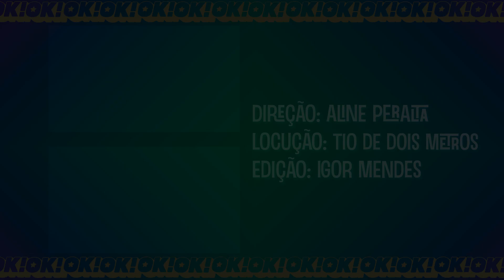CASAIS DE CELEBRIDADES COM DIFERENÇA DE ALTURA PARTE 2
Mais uma lista de amor sem medida com esses casais que tem diferenças de altura!

00:00 ABERTURA
00:24 SARAH HYLAND E WELLA ADAMS
00:44 COCO ROCHA E JAMES CONRAN
01:04 ROMAN POLANSKI EMMANUELLE SEIGNER
01:24 JADE FORET E ARNAUD LAGARDÈRE
01:36 GWENDOLINE CHRISTIE E GILES DEACON
01:56 JAMIE CULLUM E SOPHIE DAHL
02:22 MARK WAHLBERG E RHEA DURHAM
02:40 DERYCK WHIBLEY E ARIANA COOPER
02:56 LAURA PREPON E BEN FOSTER
03:31 MICHAEL J. FOX E TRACY POLLAN
03:46 FREDDIE PRINZE JR E SARAH MICHELLE GELLAR
04:08 VANESSA HUDGENS E COLE TUCKER
04:31 CHIARA FERRAGNI E FEDEZ
04:48 CHARLOTTE GAINSBOURG E YVAN ATTAL
05:10 JOHN LEGEND E CHRISSY TEIGEN
05:35 CLAUDIA SCHIFFER E MATTHEW VAUGHN
05:50 CARLA BRUNI NICOLAS SARKOZY
06:04 JENNIFER CONNELY E PAUL BETTANY
06:19 NEIL PATRICK HARRIS E DAVID BURTKA
06:35 ELLEN DEGENERES E PORTIA DE ROSSI
07:01 ADAM LEVINE E BEHATI PRINSLOO
07:20 NICK JONAS E PRIYANKA CHOPRA
07:50 DANIEL RADCLIFFE E ERIN DARKE

Ficha Técnica:
Locução: Tio @tio.okok
Direção/Roteiro/Metadata: Aline Peralta @alineperalta
Edição/thumb: Igor Mendes @igorrrrr